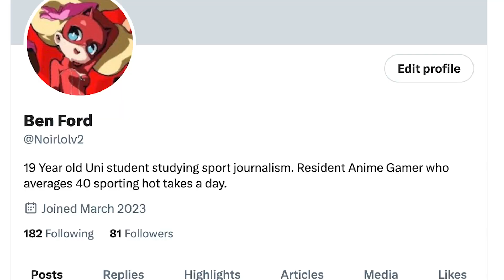ANZAC Day was a modern classic - analysis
The Essendon Bombers Drew the Collingwood Magpies in front of 90,000 fans at the traditional ANZAC Day Game
(By the way this was filmed on Friday)